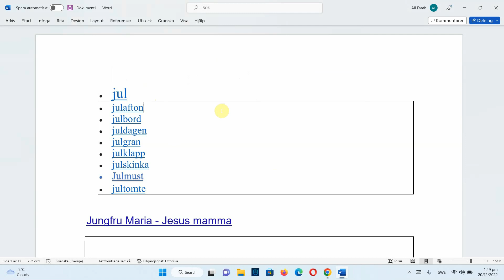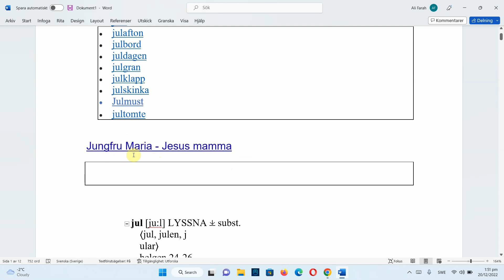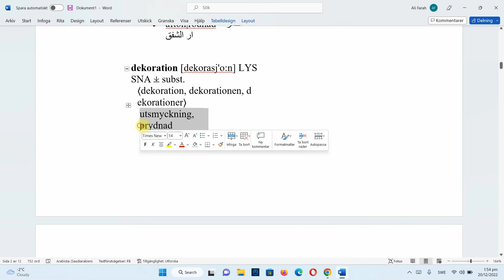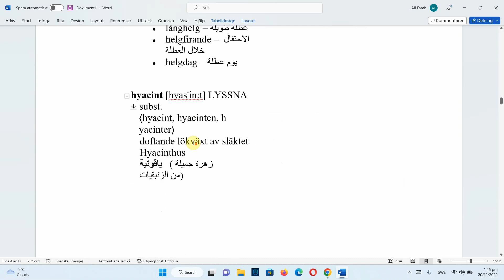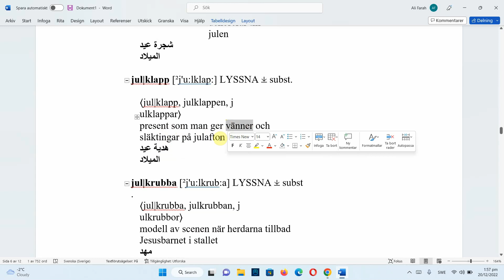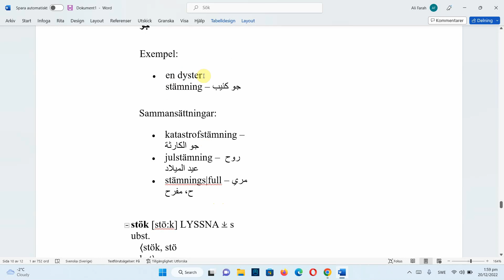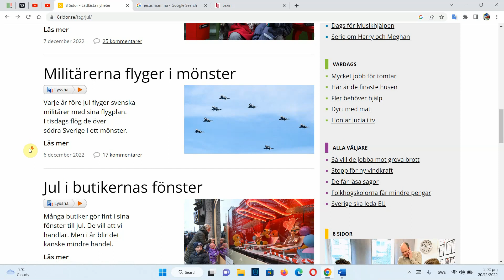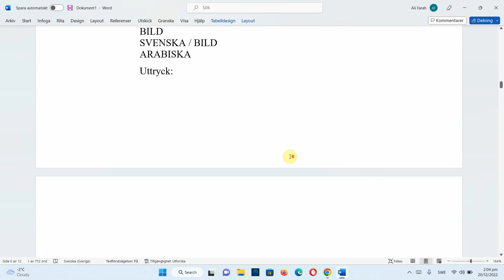Jul ord ( Den största högtid i Sverige ) SFI - عيد الميلاد في السويد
God jul och gott nytt år 2022
JULDAGEN
Julafton
julbord
julmat
jul must
jul gran
jul dekoration
jul klapp
Jesus födelsedag
Jungfru Maria är Jesus mamma
Jil lucia
vad betyder advent
jul advent

nationellt test kurs D
Välja rätt svar
träna på läsförståelse
nationella prov kurs D
prov sfi kurs C
läsförståelse sfi 2012
träna på läsförståelse D
hur jag förbereder mig till prov

مواضيع سويدي
موضوع سويدي
كيف احضر قبل امتحان السويدي
اغاني سويدية مترجمة
أفلام سويدي قصيرة
افلام سويدية مترجمة
امتحانات اسفي السويد
تعليم السويدي
كلمات سويدية مترجمه للعربية
كلمات سويدية مهمة
تعلم كلمات سويدية
تعليم سويدي كلمات
سويدي كلمات مهمة
السويدية بسهولة
كلمات تهمك في اللغة السويدية
Sfi kurs D
kurs B sfi
Kurs C sfi 2022
nationella prov 2021
nationellt prov kurs d 2022
test prov 2020
för prov 2022